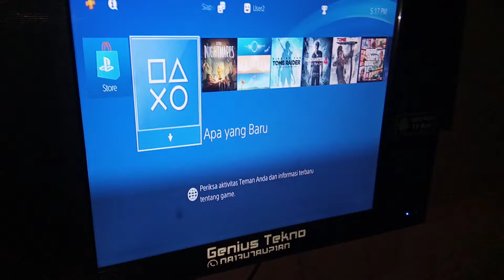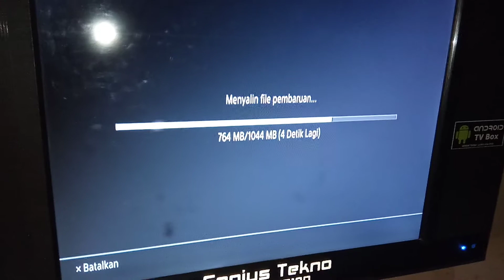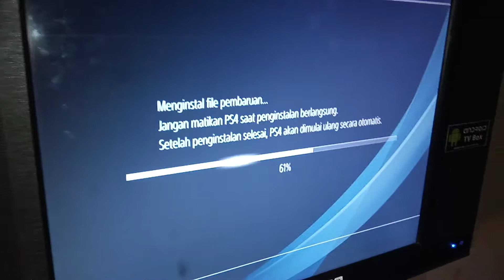(LINK) Cara Update Firmware PS4 6.72 via Safe Mode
Bagi yg mau sedot game PS4
koleksi kami ada 11TB game 5.05
dan 2 TB game 6.72
anda bs kirim harddisk ke alamat kami
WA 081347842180